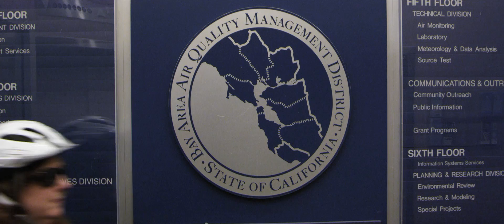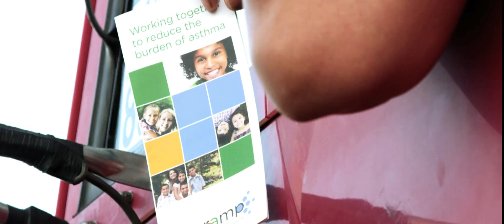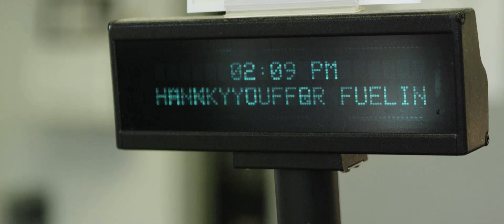How Air Quality Affects Residents of the San Francisco Bay Area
The Air District invites you to watch a short video clip on how air quality affects residents of the San Francisco Bay Area.